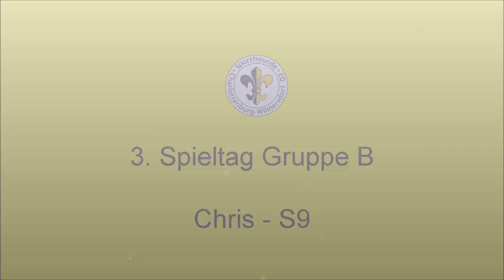3. Spieltag Gruppe B: Chris - Suhaib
Ist es endlich Zeit für Chris ersten Satzerfolg? Bei schwierigen äußeren Bedingungen gibt er wie immer alles...